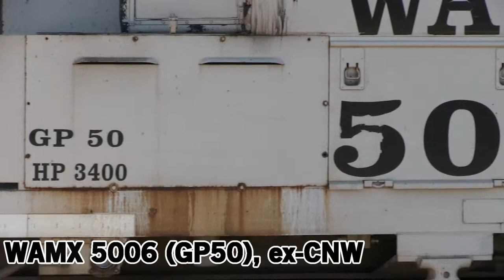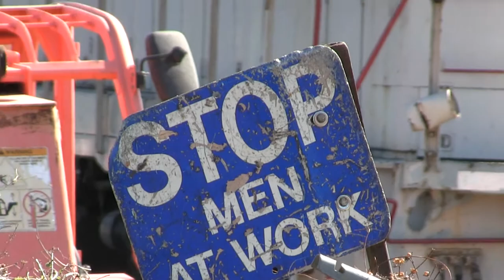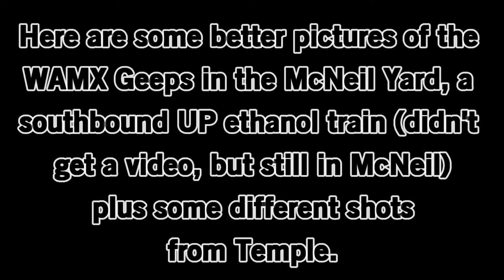Austin Western Railroad locomotives and BNSF action in Temple, TX!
On January 18, 2016, I found several Austin Western Railroad locomotives sitting in the Watco-owned short line's McNeil Yard.  Also I caught a southbound UP ethanol train (pictures but no video) as well as a southbound BNSF mixed freight and some interesting EMD power in the Temple yard.